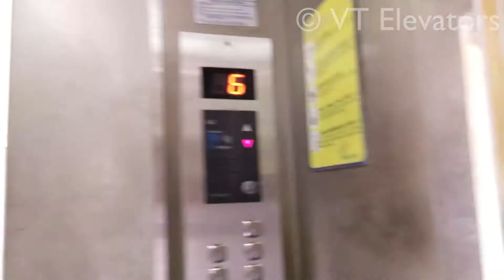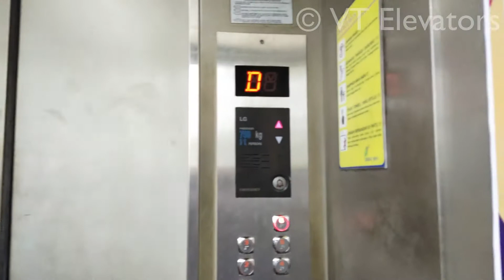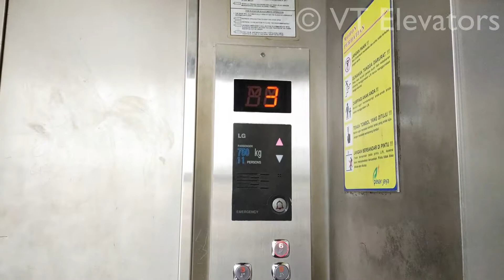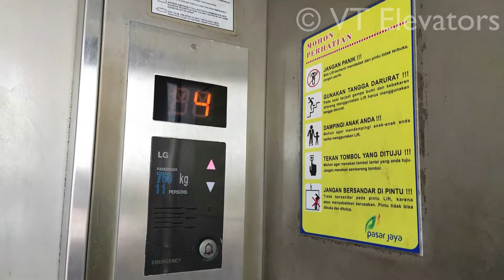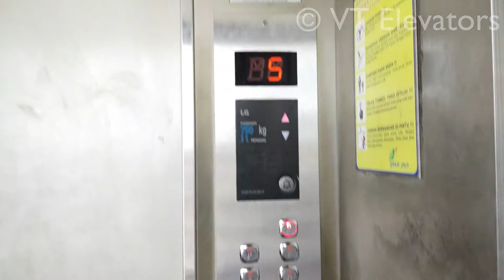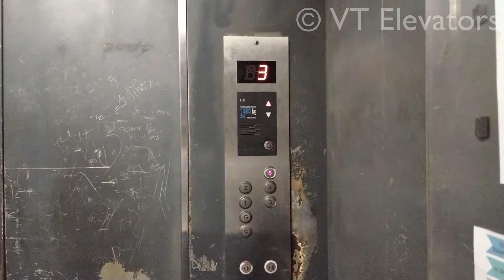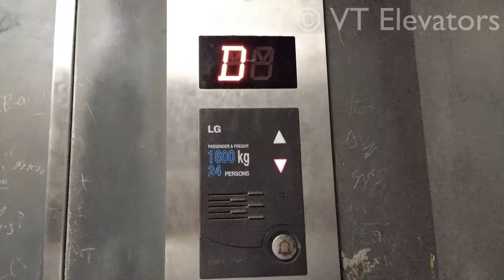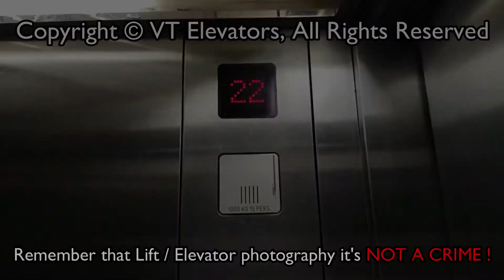[4K] 2 LG Di1 Lifts - Glodok City, Jakarta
5th retake for the scenicelevator and 3rd retake for the serviceelevator at Glodok City, for some reason SB on service lift is locked maybe due to the entrance centralization

Timestamps:
0:00 Scenic Lifts
4:45 Service Lift

Outro NCS:
New Beginning - Sk-Hall & Ludwig

[Video Information]
• Shooting Date: August 15th 2021
• Camera: Vivo S1 Pro
• Edited with: Filmora 9

[Building Information]
• Building Name: Glodok City (Pasar Glodok)
• Building Type: Public Market
• Location: Glodok (Pancoran Raya Rd.)

• Brand: LG
• Model / Fixtures: Di1 /
• Installer: PT Jaya Kencana
• Installation Year: 2000s
• Type: Passenger Scenic & Service Lift
• Capacity:
   - Scenic: 4 Persons due to Social Distancing (orig. 11 Persons / 750 Kg)
   - Service: 5 Persons due to Social Distancing (orig. 24 Persons / 1600 Kg)
• Serving:
   - Scenic: D(GF), L1, L2, L3, L4, L5, L6 (7 Floors)
   - Service: D(GF), L1, L2, L3, L4, L5 (6 Floors)
• Non-Serve Floors:
   - Scenic: None
   - Service: SB (1 Locked Floor)
• History:
   - Scenic: Fixtures & Cab Original, Buttons Replaced
   - Service: Fixtures Original, Cab Refurbished